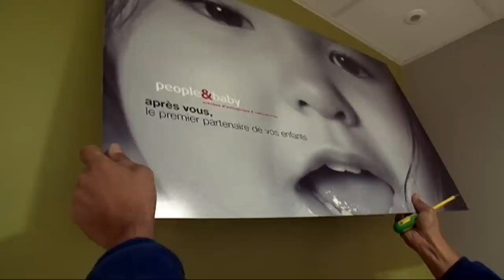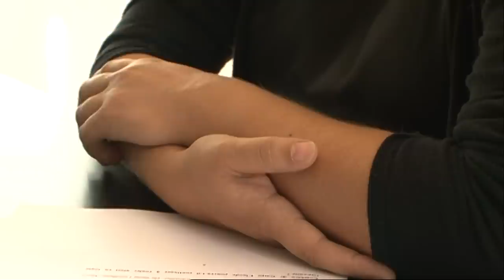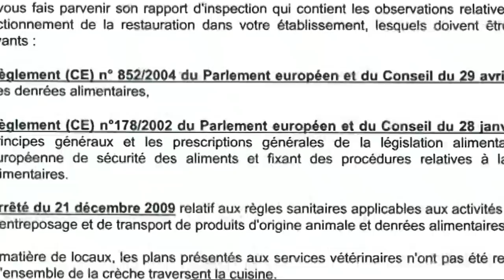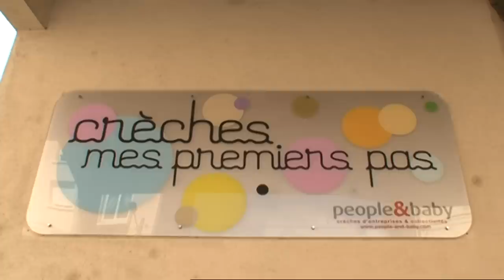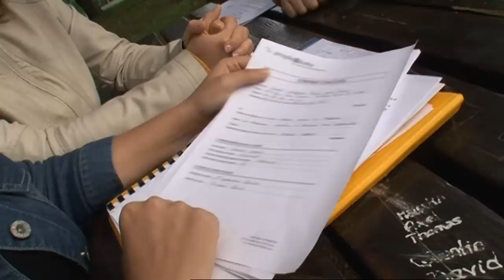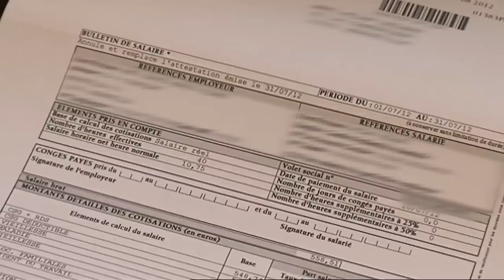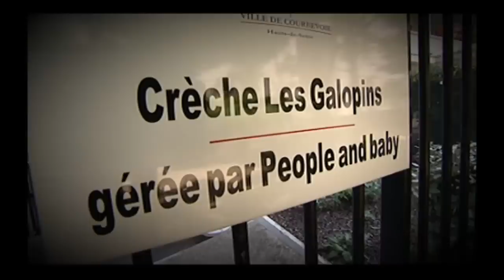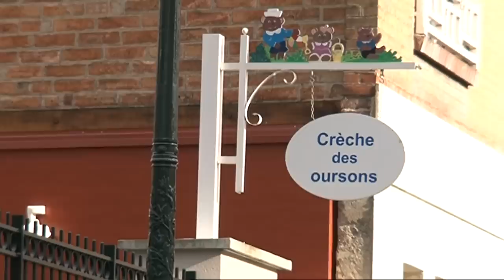Que se passe-t-il dans nos crèches ?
Un enfant oublié dans une crèche de la région parisienne en mai dernier, des crèches clandestines démantelées à Marseille... Que se passe-t-il dans nos crèches ? En France, il manque entre 300 000 et 500 000 places d’accueil pour les enfants de moins de 3 ans.